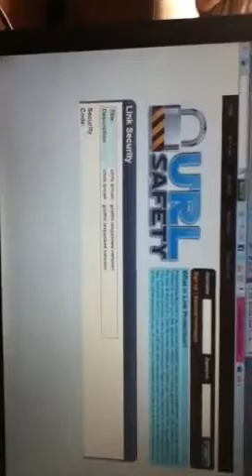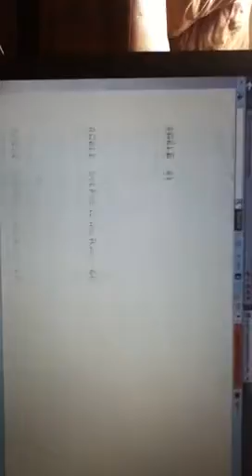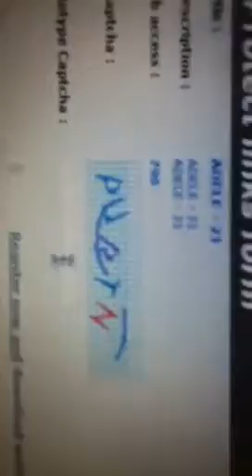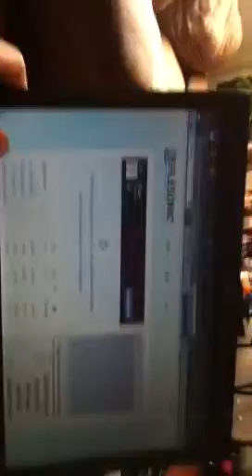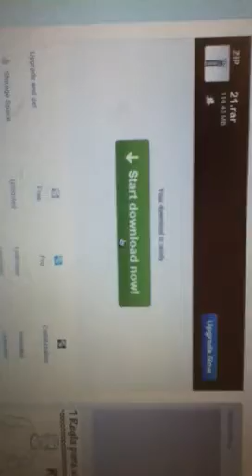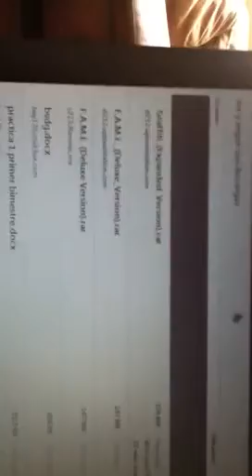Como descargar álbumes de iTunes gratis sin programas!!!